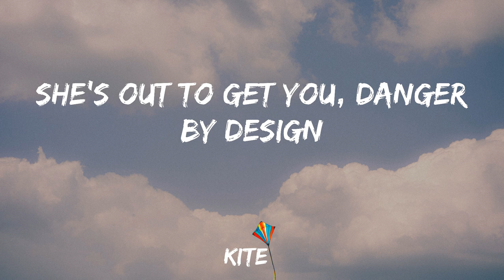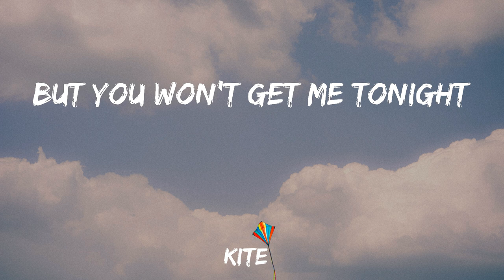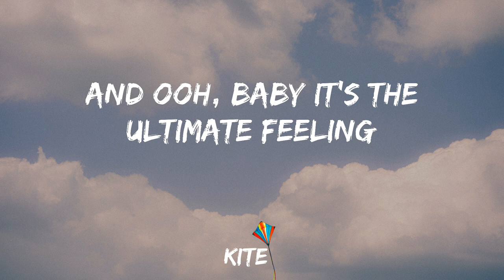Robin Schulz - Sugar (feat. Francesco Yates) (Lyric Video)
Share Sugar by Robin Schulz to your friends!

Lyrics:
Ooh, ooh, ooh
Oh baby
Ooh, ooh, hey
She got cherry lips, angel eyes
She knows exactly how to tantalize
She's out to get you, danger by design
Cold blooded vixen, she don't compromise
She's optimistic of the colored lights
So far from typical, but take my advice
Before you play with fire, do think twice
And if you get burned, don't be surprised
Got me lifted, driftin' higher than the ceiling
Ooh, baby it's the ultimate feeling
You got me lifted feeling so gifted
Sugar, how you get so fly?
But sugar, how you get so fly?
But sugar, sugar, how you get so fly?
Sweet talking lady, love how you entice
Sugar with just the right amount of spice
Charming, alluring, everyone's desire
She's out to get you, you can't run, you can't hide
She's something mystical in colored lights
And if you get burned, well baby, don't you be surprised
And ooh baby, it's the ultimate feeling
You've got me lifted, feeling so gifted
Ooh, sugar, how you get so fly?
Said sugar, sugar how you get so fly?
But you won't get me tonight
Ooh, sugar, sugar, how you get so fly?